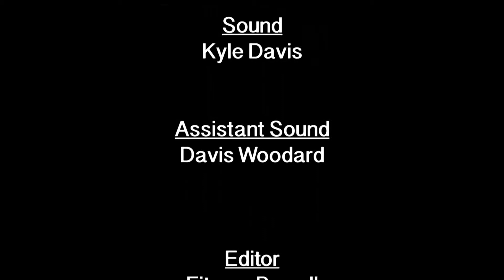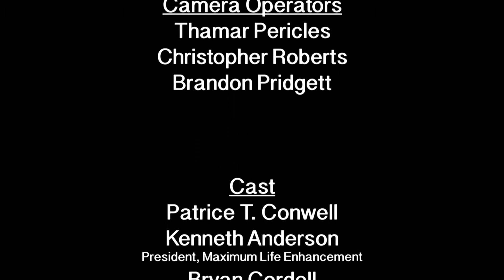Are Women Who Pursue Men, Desperate? [S.2, Ep. 10]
Listen to the guys weigh in on what makes single women appear desperate.